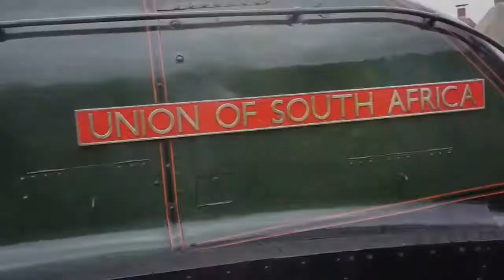Dereham steam 28 june 2014